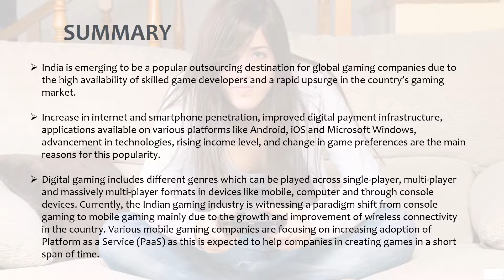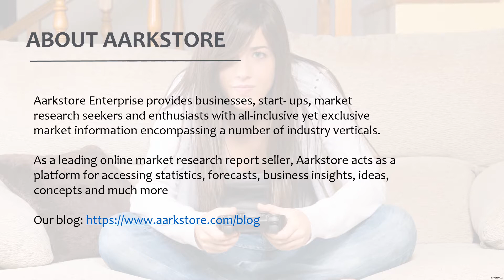Digital Gaming Market In India 2018-2023 - Market Research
Aarkstore Enterprise announced latest Market Research Report Titled DigitalGaming Market In India 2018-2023